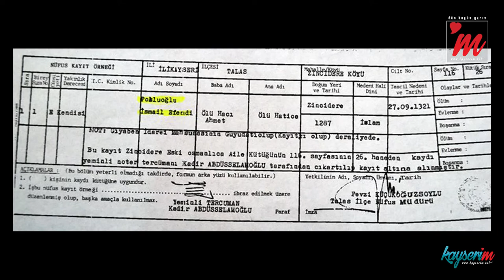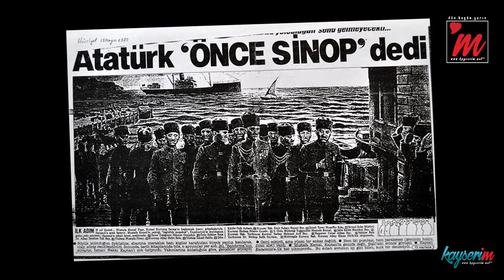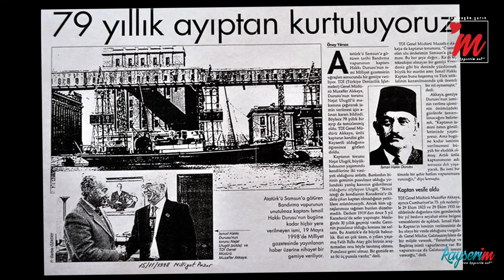Türkiye’nin Kaderini Taşıyan Kayserili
Bir ülkenin kaderini değiştiren, 3 günlük yolculuk! İşgal altında ki toprakların içinden, işgali kırıp darmadağın ederek çıkan, genci, yaşlısı, köylüsü, şehirlisi ile kocaman bir millet.

Bu kahramanlıklarla dolu yolculuk 16 Mayıs’ta İstanbul’dan yola çıkan “Bandırma vapuru” ile ilk adımını attı. Samsuna ilerleyecek olan gemi, Üsküdar açıklarında paşayı beklerken, Paşanın isteği ile orada bulunan Bandırma Vapuru ve, o vapurun deneyimli kaptanı “İsmail Hakkı” gemide hazır halde bekliyordu.

Tarihin ve bir milletin kaderini değiştirecek bu yolculuk için Kayserili İsmail Hakkı ve Bandırma vapuru seçilmişti.

Evet.. İsmail Hakkı Kayseriliydi. 1871’de Zincidere’de doğmuş Kayserili “Posluoğlu” ailesindendi. Denizi olmayan bir memleketten, Atatürk’ü Samsuna götürecek bir denizci, bir kaptan çıkmıştı hem de.  Ama bu ilk değildi. Babası Hacı Ahmet’de denizci ve kaptandı. İsmail Hakkı’da, pçZincidere İslam mahallesi 23 no’lu hane nüfusuna kayıtlı, Denizci hacı Ahmet ve Hatice hanımın oğlu olarak dünyaya gelmişti. İlk ve orta öğretimini Zincidere şehir yatılı mektebinde tamamlayıp, İstanbul Heybeliada Ticari Kaptan Mektebinde yatılı olarak okuyup mezun oldu.

1892’de Kayseri Vapuru ile stajyer kaptan olarak göreve başladı. Önce Bahri Cedid, Dolmabahçe ve Ali Saip paşa gemilerinde üçüncü kaptanlık, İkinci kaptanlığa terfi ettikten sonra Şeref, Medine, Mekke, Selanik, Kaplan, Sakarya gemileri..  1905 yılında geçirdiği rahatsızlık sebebi ile bir süre denizlerden uzak kalıp arından ise Bahri Cedid, Sakarya, Kaplan gemilerinde ikinci kaptan olarak görev yaptı. 1915’te Doğan vapurunda birinci kaptanlığı atandı.

Bandırma vapurunun kaptanı olduğunda tarih 1 Mayıs 1919 du.  Büyük yolculuktan tam 16 gün önce…

Kayserili kaptan İsmail Hakkı Durusu, Milli Mücadelenin ateşini yakan bu yolculuğu ‘Paşa’yı Samsun’a götüren sabık Bandırma vapuru süvarisi: İsmail Hakkı Durusu’ imzasıyla hatıratlarına şöyle yazdı:

"Atatürk, hareketimizden bir gün önce 15 Mayıs’ta beni Deniz İdaresinden, Harbiye Dairesine çağırttı. Sonra Ata’nın Şişli’deki evinde buluşup, önderin verdiği bilgiler doğrultusunda, rotamızı çizdim. Atatürk, 16 Mayıs’ta Samsun’a hareket edeceğimizi buyurdu. Atatürk gemiye kız kulesi açıklarında bindi. Zira, vapurumuz Sirkeci’de İngilizler tarafından sıkı kontrolden geçirildi. Boğazdan çıkarken müthiş bir fırtınayla karşılaştık. Şiddeti fırtınaya rağmen yolumuza devam etmeye karar verdik. Mahiyetindekiler, deniz tuttuğu için birer birer kameralara girip yattılar. Atatürk ise, kıç taraftaki köşkte bir köşeye dayanmış oturmakta idi. Metanet ve tefekkür içinde bulunuyordu. Son  sert dalgaları arasında yolumuza devam ettik. Mustafa Kemal, Karadeniz’e açıldıktan sonra 'İtilaf Devletleri’nin zarar vermesinden uzak olmak için sahili takip eden rotada gidiniz, bir tehlike halinde gemiyi sahile oturtunuz' emrini verdi.17 Mayıs gece yarısı İnebolu’ya, 18 Mayıs öğle üzeri Sinop’a ulaştık. Bin bir türlü müşkülat içinde 19 Mayıs şafak vakti Samsun’a vardık. Paşa ve mahiyetindekiler iskeleye çıktı. Sonrası malum. Ancak, bazı yazılarda geminin pusulasız ve pareketesiz (vapurun hızını ölçen alet) olduğuna dair bilgiler doğru değildir. Karadeniz’e de ilk kez açılmadım. 1891 yılında stajiyer kaptan olarak 'Kayseri& isimli vapurda, daha sonraları pek çok gemide, 1915’de 'Doğan' vapurunda son olarak da 1 Mayıs 1919’da Bandırma Vapurunun süvari kaptanlığına atandım.’’